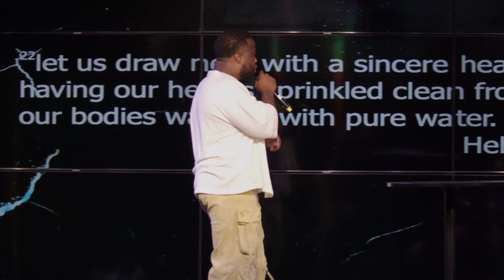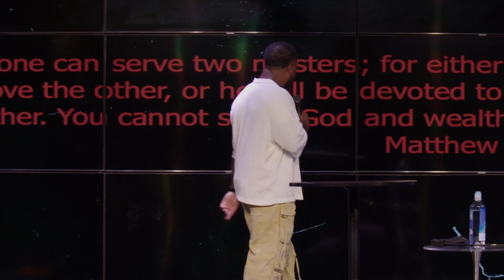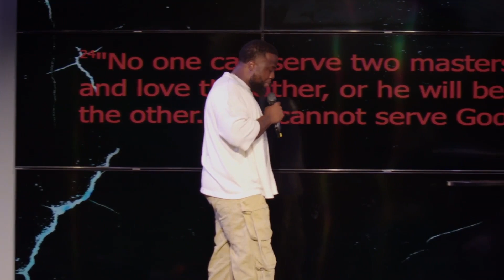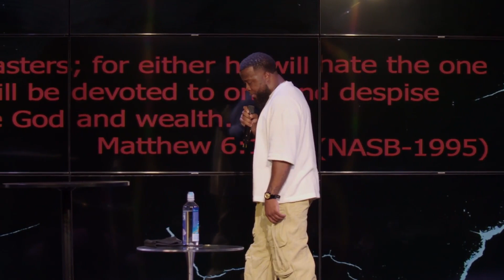FAITH BY THE WATER